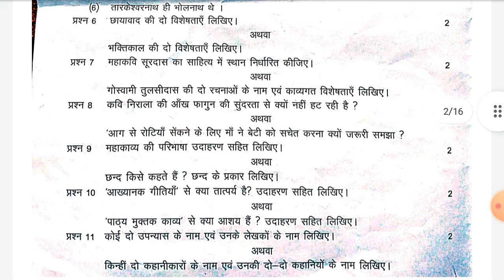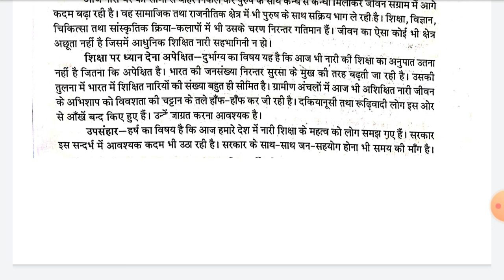10th hindi annual exam paper 2022 solution mp,10वी हिन्दी वार्षिक परीक्षा पेपर 2022 सम्पूर्ण हल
एमपी बोर्ड  बोर्ड परीक्षा कक्षा 10वी हिन्दी पेपर उत्तर सहित मध्य प्रदेश बोर्ड परीक्षा कक्षा 10v हिन्दी का पेपर उत्तर सहित एमपी बोर्ड परीक्षा हिन्दी पेपर उत्तर सहित 10वी हिन्दी वेयर बोर्ड परीक्षा 2021
10वें हिन्दी पेपर भी बोर्ड परीक्षा 2022 मध्य प्रदेश वार्षिक परीक्षा 2022 कक्षा 10वी हिन्दी का पेपर कक्षा 10वी हिन्दी का पेपर बोर्ड परीक्षा 2021 एमपी बोर्ड परीक्षा 2022 कक्षा हिन्दी का बोर्ड परीक्षा 2022 कक्षा 10वी हिन्दी का पेपर एमपी बोर्ड 2022 कक्षा 10वी हिन्दी का पेपर मध्य प्रदेश बोर्ड परीक्षा 2021 कक्षा 10वी हिन्दी का पेपर 10वी हिन्दी पेपर बोर्ड परीक्षा 2022 10thh क्लारा हिन्दी पेपर बोर्ड परीक्षा 2022 एमपी बोर्ड परीक्षा 2021 कक्षा 10वी हिन्दी का पेपर |